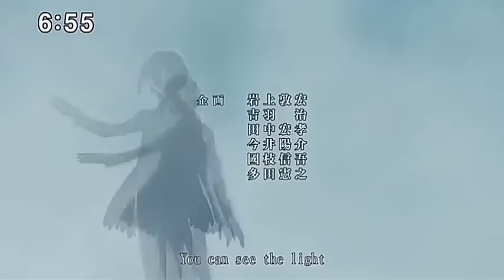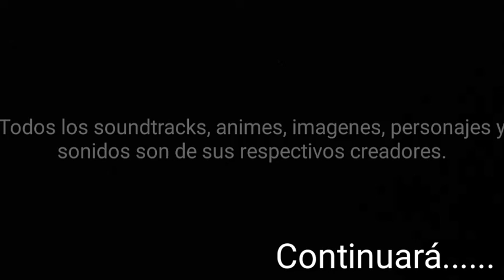CAPÍTULO 5 - GOKU EN NANATSU NO TAIZAI super(una segunda oportunidad) [segunda temporada]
Una historia o fanfic, hecho por mi pasión, imaginación, dedicación y amor por el arte : ).

Nanatsu no taizai super(una segunda oportunidad) [segunda temporada]

Espero les guste el capítulo 5.

Dejen sus donaciones para traerles capítulos, muy buenos, de calidad, y etc, y claro, gracias por el apoyo cracks

(Niveles de poder)

Super saiyajin 1: 250 000 + 2000

Super saiyajin 2: 450 000 + 2000

El de super saiyajin 2 tengo un poco de duda, así que talvez cambie, pero el de super saiyajin 1 es el nivel de poder oficial. Y el del super saiyajin 3 aún no estoy seguro xd.